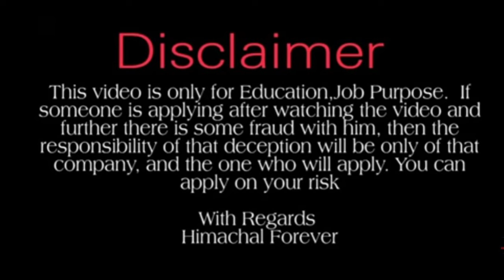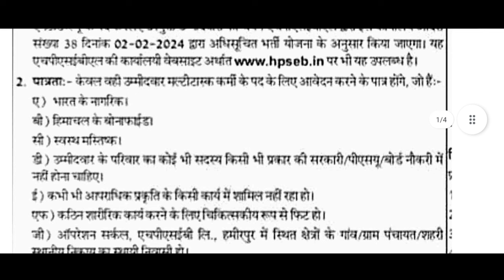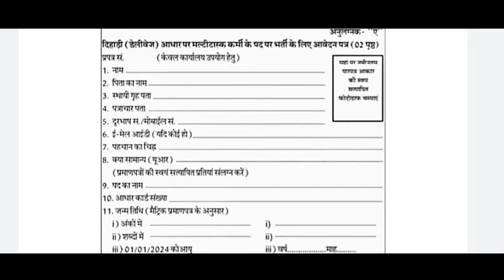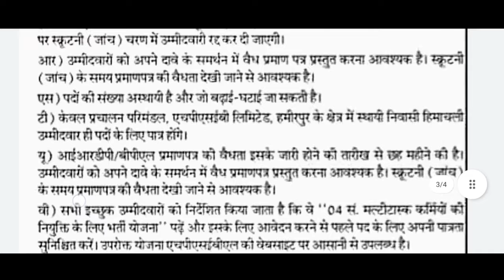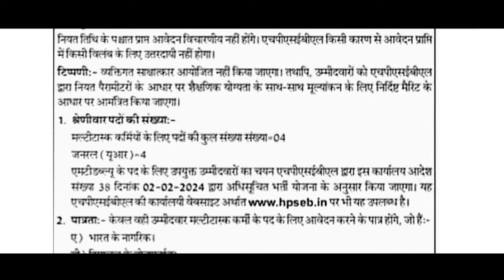हिमाचल प्रदेश बिजली बोर्ड में भर्ती।।HPSEBL Multi Tasking Staff Recruitment 2024।।HP Govt Job 2024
Himachal Forever.